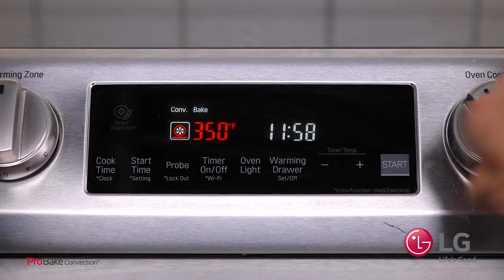How to make Short-Rib Beef Bourguignon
If you’ve got a little bit of time and want to impress your guests with a little bit of fancy, follow these simple steps to cook up some Short-Rib Beef Bourguignon. And with the LG ProBake Oven, you know it will be cooked to perfection.